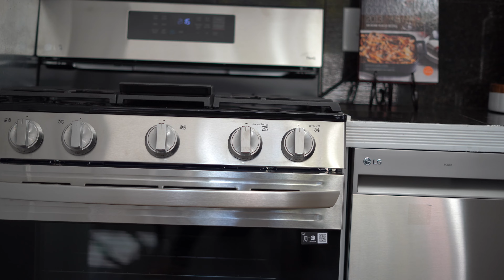FOR SALE | 1515 S GEORGE MASON DR #3 | Porteria Properties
Newly renovated unit like brand new.  New floors, new customized modern bathroom, all new LG stainless steel appliances, granite type of tiles counters; freshly painted all throughout in stylish soft gray with white accents.  So private located at the bottom floor.  Two walk in closets.  Washer and Dryer are conveniently located just across the hall and also the storage unit.  Water, gas and electric are included with the Condo fee.  Located between North and South of Arlington.  Easy access in between Falls Church and DC.  Easy trips in all directions by Metro, Bike, or even jogging.  Trails are all over the vicinity.  Bike and Scooter rentals are just outside the complex by the entrance.  So many amenities around; you may not need to drive to reach the famous Shirlington area;  where you can find fine dining, movie theaters and lots of places where you can hang out with family and friends.   Unit should be available by Nov 3.  Stainless LG Refrigerator will be delivered (wrong one was delivered)